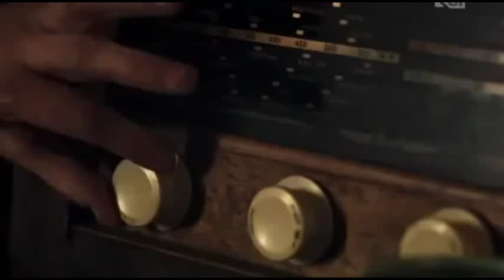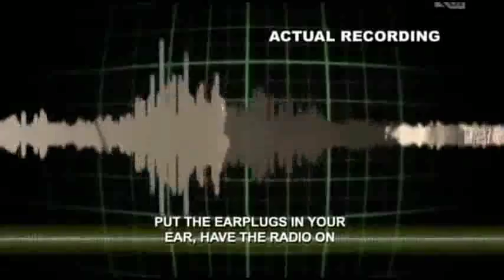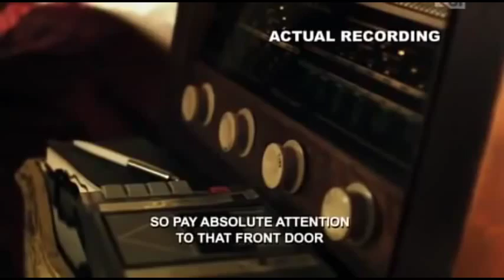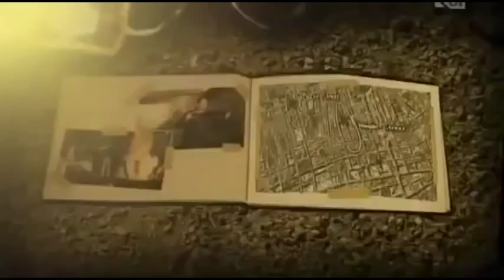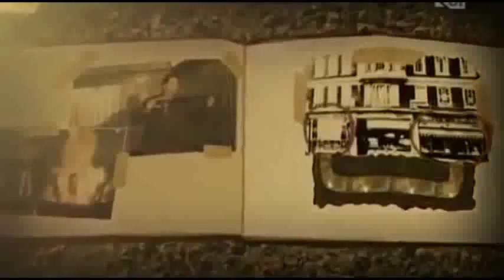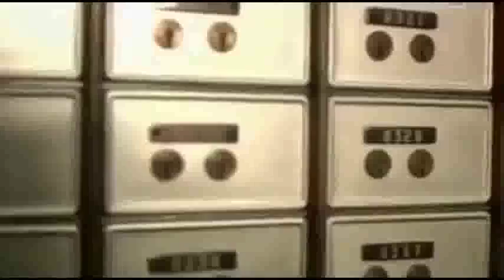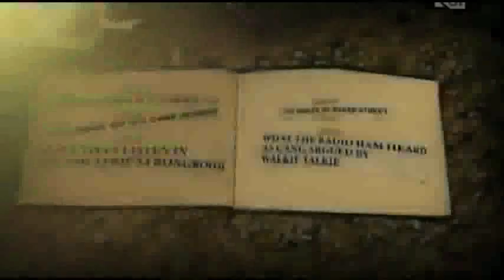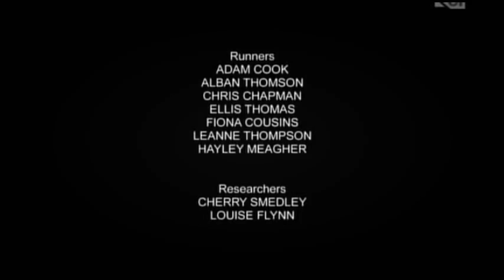38 Greatest Robbery The Baker Street Documentary